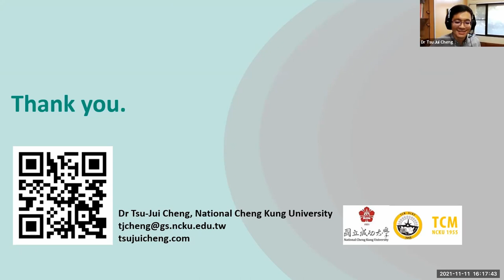Discussion with Dr Tsu-jui Cheng - Day 3 Pasig City Training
This discussion follows the presentation from Dr Cheng on the experience of EV infrastructure deployment in Taiwan.

Dr Tsu-jui Cheng and Alvin Mejia